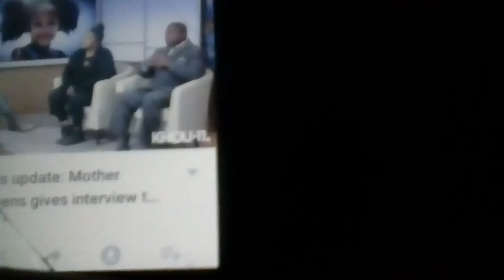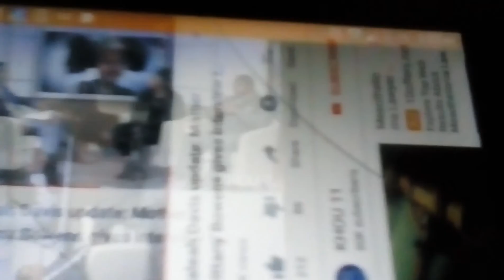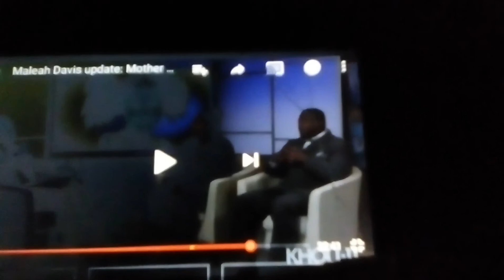Maleah mother's interview is suspect